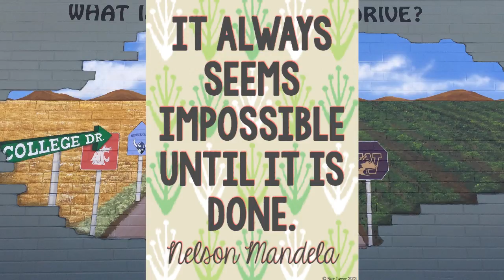December 5 2016